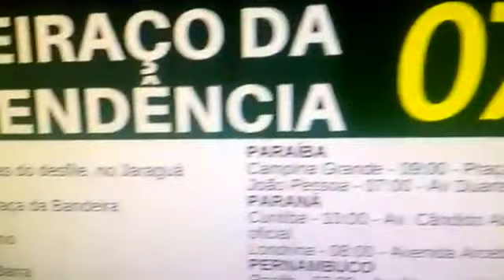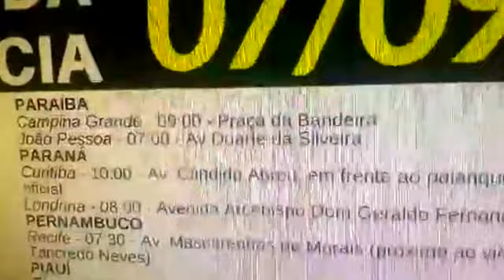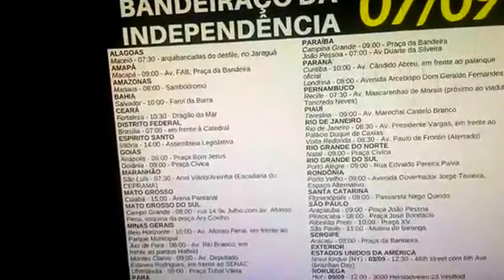ATUALIZADO: BANDEIRAÇO DA INDEPENDENCIA DIA 07/09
(Manifestação monárquica do dia 7 de Setembro de 2017)
Quer ajudar o canal? (ajude o canal)
Queremos a restauração da Monarquia no Brasil

Atual chefe de casa imperial brasileira: Dom Luiz de orleans e bragança
Princesas Imperiais: Dona Amélia, Dona Leonora, dona Tereza, Dona Maria Gabriela e Dona Amélia